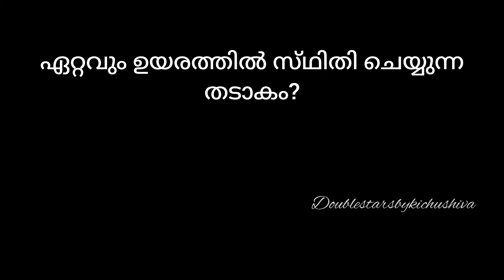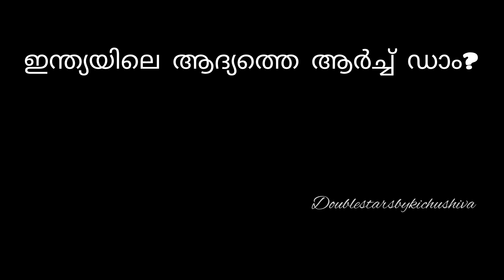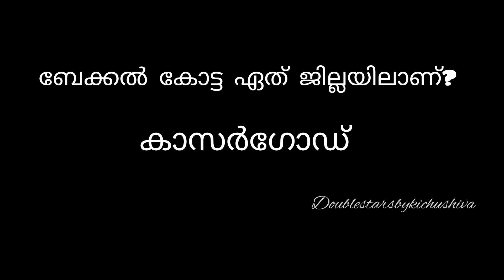Kerala quize | കേരളപ്പിറവി ദിന ക്വിസ് / കേരള ക്വിസ് / doublestarsbykichushiva